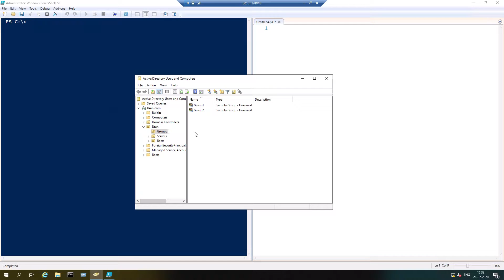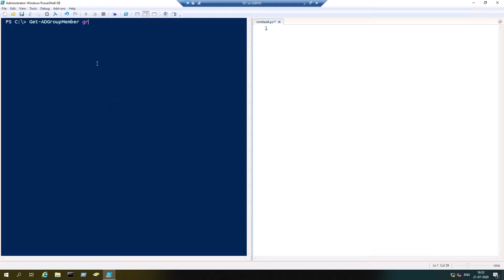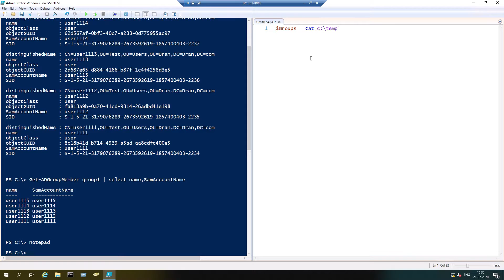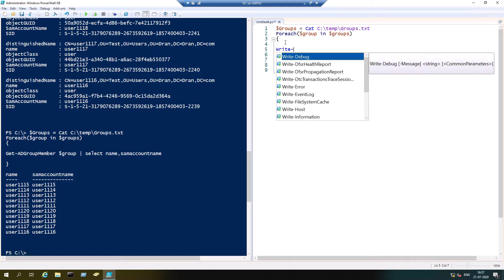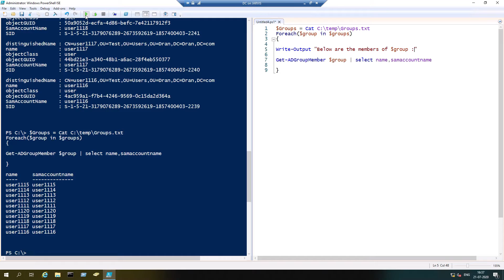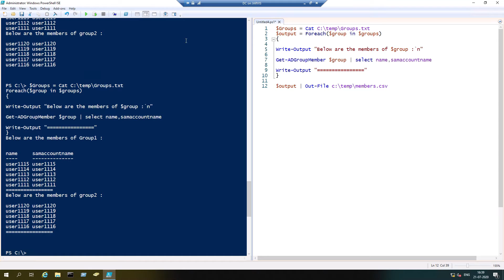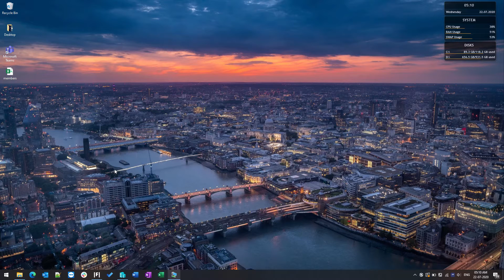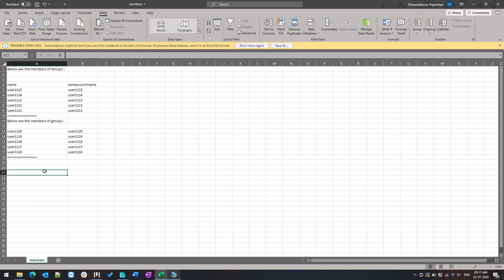Get members of multiple Security Groups using PowerShell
I will show you how you can get members of multiple security groups and export them to a CSV file using PowerShell.